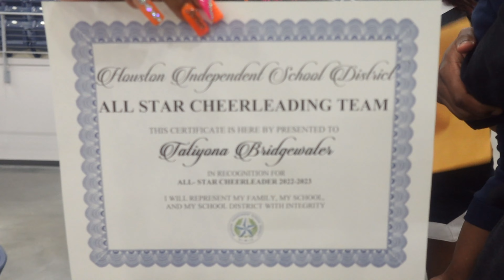Graduation Vlog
- gamertag: TatiYona20

(via insta: whovalu)